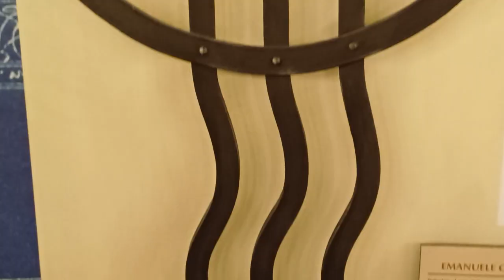Liberty. Torino Capitale